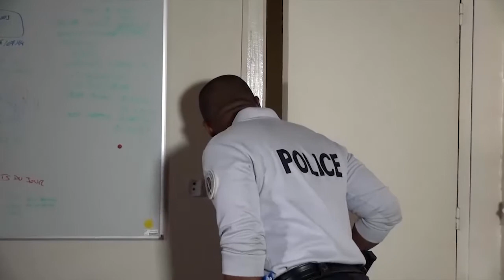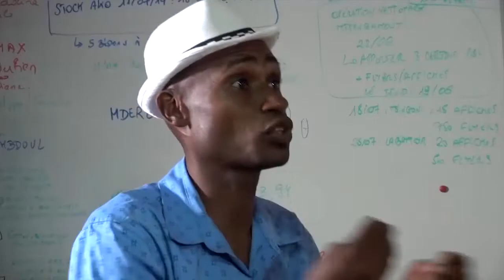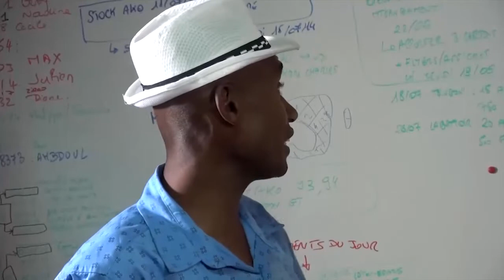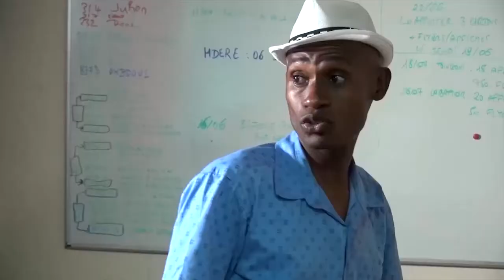Saison 010 - Episode 017